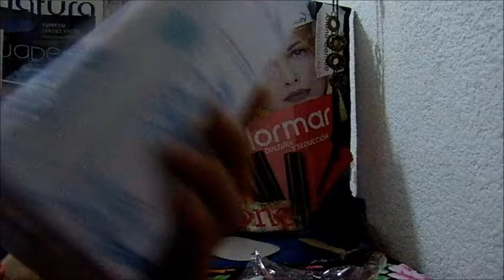Unboxing/Pedido Jade C4 México 2018